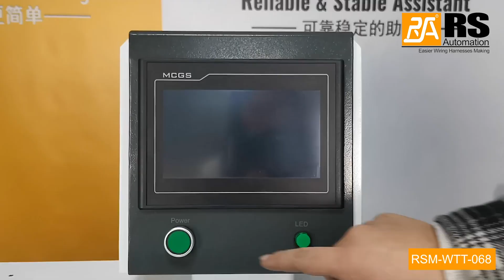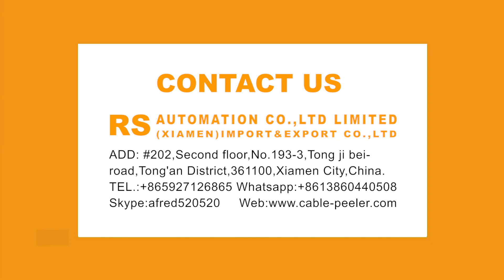Wire Stripping, Twisting & Tinning Machine RSM-WTT-068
👉 Labor saving. Stripping, twisting and tinning can be completed in one machine.
👉 Higher productivity with simultaneous processing of multiple wires.
👉 Fail-safe. Unique tinning structure ensures that the core will not stick together while tinning.
👉 Special design to make the machine free of tin oxide slag and smoke, which ensure less health damage to operators.